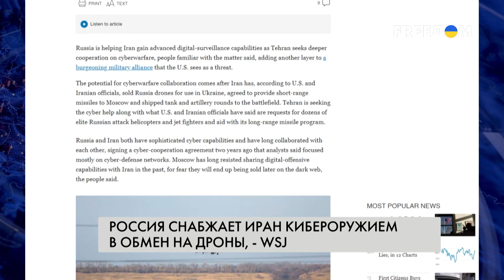Ядерные "пугалки" РФ. Как усилить санкции против агрессора. Мнение эксперта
Россияне поставляют продукцию любыми способами, чтобы закрывать свои нужды, в том числе обходя санкции. Ограничений 10-го пакета для РФ оказалось недостаточно, поэтому в 11-м пакете нужно определить "белый список" стран, сотрудничающих с РФ, для эффективного контроля за исполнением санкций. Об этом заявил руководитель аналитического направления Сети защиты национальных интересов АНТС Илья Несходовский в прямом эфире телеканала FREEДОМ. 11-й пакет должен перекрыть лазейки РФ, считает он. Спикер также убежден, что необходимы санкции и против третьих стран, которые помогают РФ в обходе.
Кроме того, он прокомментировал вопрос полноценного введения санкций против Беларуси, в частности и в связи с заявлениями Путина о размещении там ядерного оружия, а также объяснил, как можно сократить сотрудничество РФ с Ираном.

00:00 Смотрите в интервью:
01:09 Россияне обходят санкции: на что направлен 11-й пакет
04:46 Санкции против третьих стран
07:53 Почему не введены ограничения против Беларуси
12:20 Беларусь – сателлит России
15:58 Ограничения по беспилотникам
19:56 Израиль против сотрудничества РФ – Иран